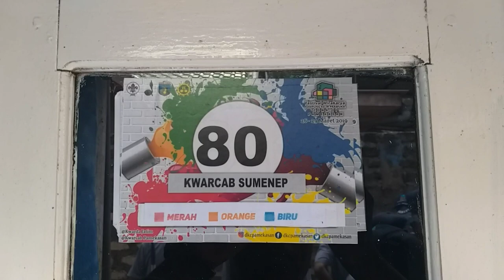Ternyata Serpihan Bahagia Itu Ikut FWKKP 2019 - Lomba Video FWKK 2019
[Lomba Video Festival Wirakarya Kampung Kelir Pramuka 2019]

Video ini dibuat untuk diikutkan dalam lomba video kreatif yang di selenggarakan oleh DKD Jawa Timur dalam event Festival Wirakarya Kampung Kelir Pramuka 2019 zona 11 Pamekasan.

Nama.    : Faizul Adhim
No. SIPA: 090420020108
Kwarcab: Sumenep